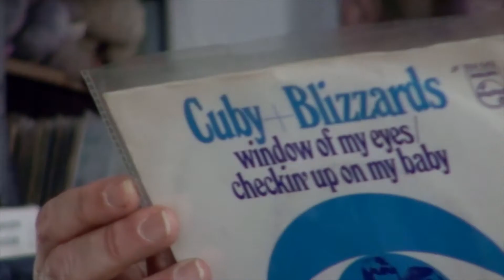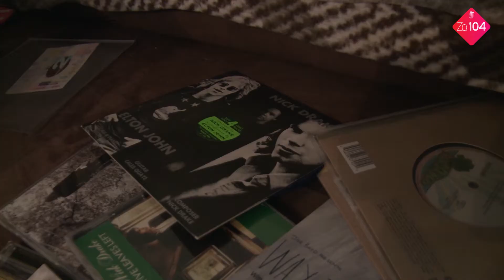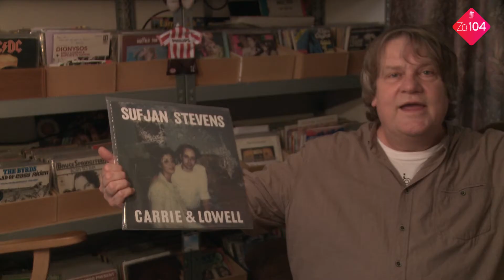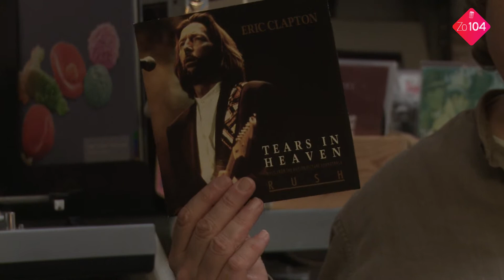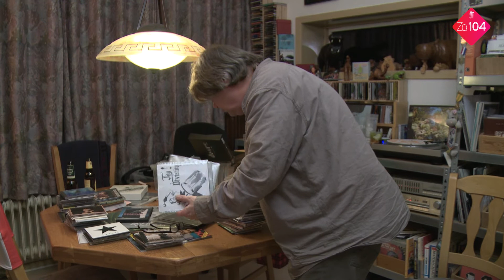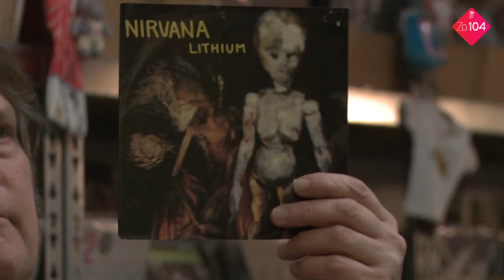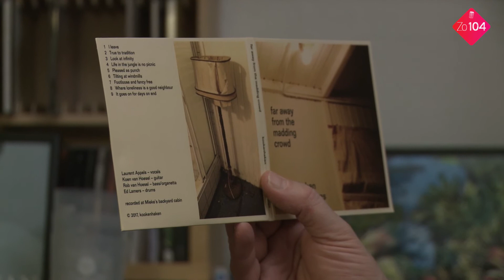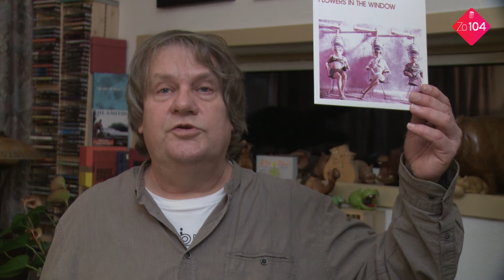Jan's Platenkast nr.17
Jan vertelt in deze editie van Jan's Platenkast over muziek met een trieste ondertoon. Juist deze stijl is een van Jan's favoriete. Een stijl die veel troost kan bieden.